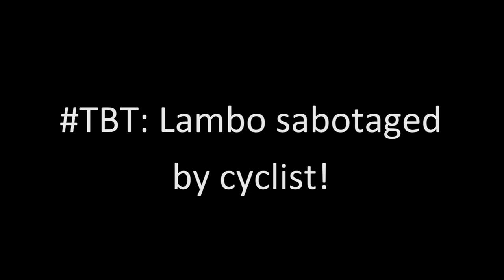Cyclist Sabotages Lamborghini Aventador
Let's talk about this highly viewed video of a cyclist getting in the way of a Lamborghini! Who is in the wrong?